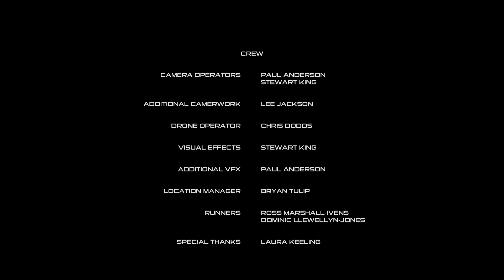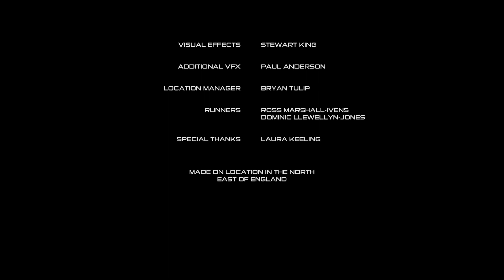Dzyen (ft. Mike Semesky) - Dream State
Original Song by Dzyen